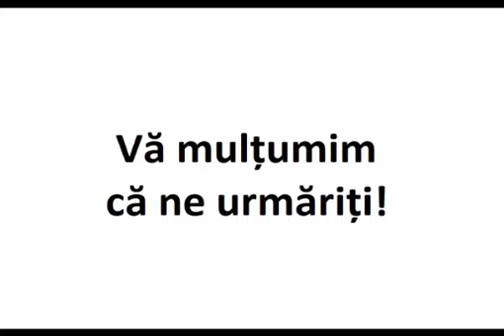Semnele înfricoşătoare ale celei de-a Doua Veniri 😭😢😰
Părintele Filothei Zervakos

Extras din „Ne vorbește părintele Filothei Zervakos”, Ed. Egumenița